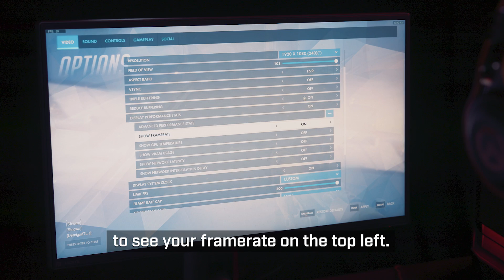Game/Set with Fissure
Fissure from the Los Angeles Gladiators walks you through
his settings and why it’s important to watch your framerate,
keeping the in-game sounds at 100, and how important crosshairs can be, even for a main tank.